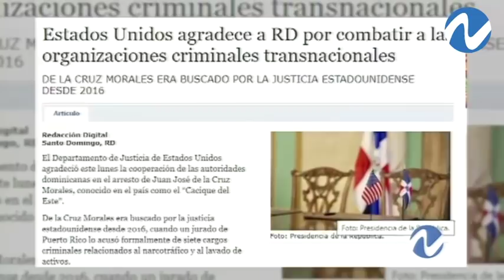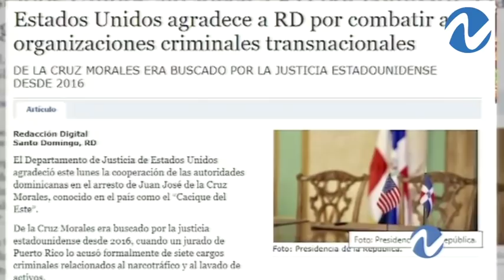La Foto-crónica a través del lente de Franklin Guerrero | Nuria